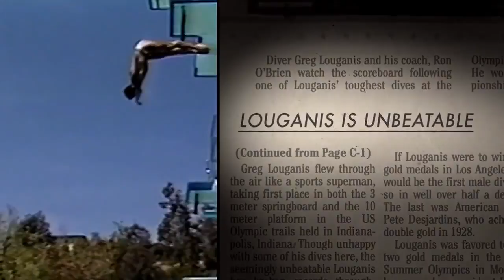Point Foundation Greg Louganis